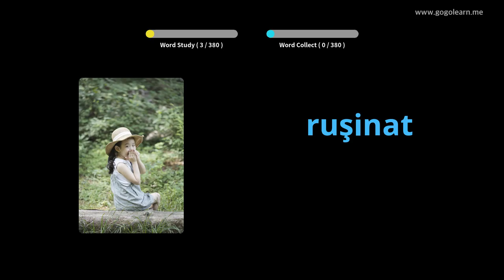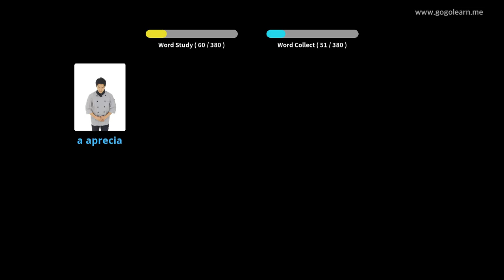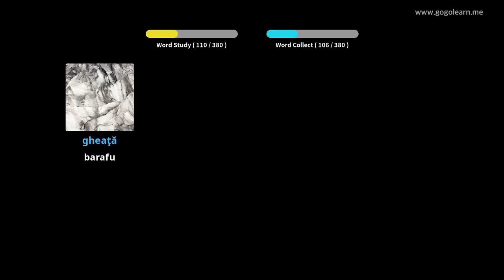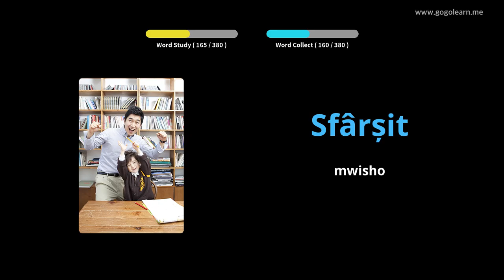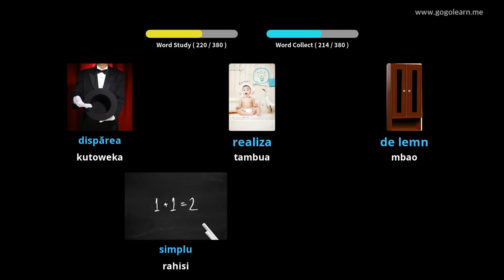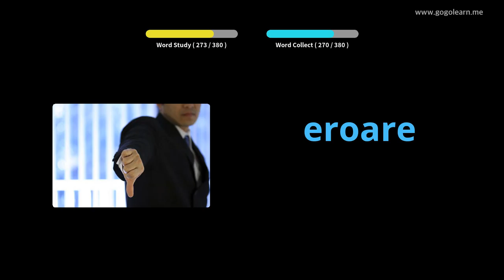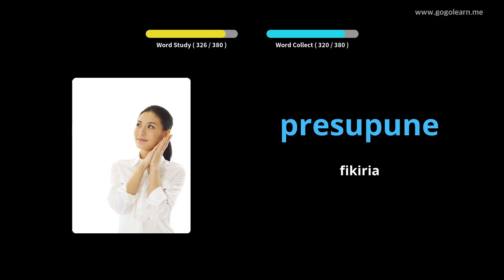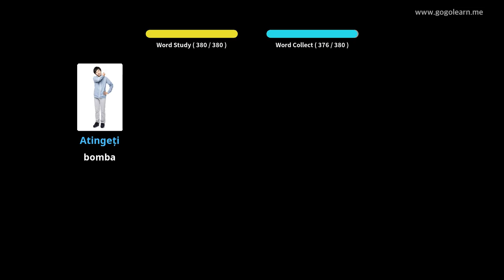Kirumi Msamiati Sekondari 2 | Golearn